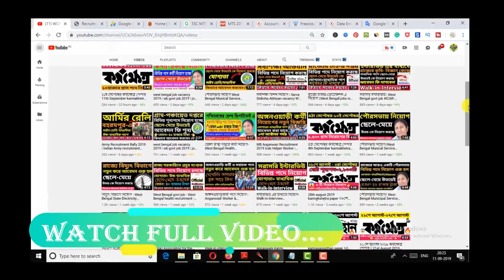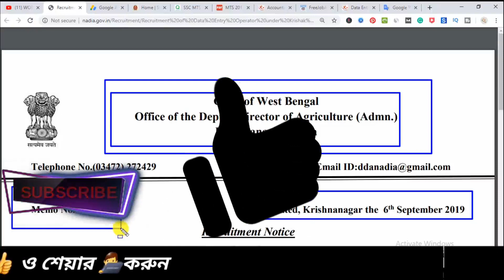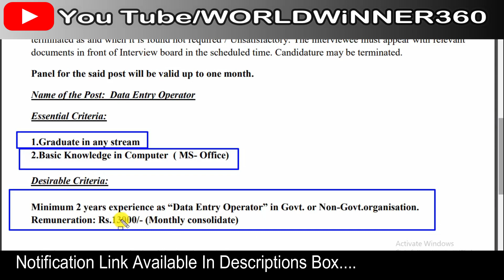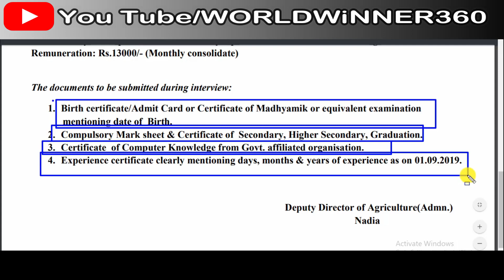ইন্টারভিউ এর মাধ্যমে নিয়োগ - Walk-in-Interview Recruitment-Data Entry Operator Job Agriculture Nadia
ইন্টারভিউ এর মাধ্যমে নিয়োগ - Walk-in-Interview Recruitment-Data Entry Operator Job Agriculture Nadia||direct interview on agriculture department 2019, data entry operator

About this Video: We are talking in this video about Engagement of Data Entry Operator with knowledge of Computer Operation by Agriculture Deputy West Bengal of Yuvasree Directore Job Seeker. This is west bengal Agriculture department recruitment #2019

Queries Solved:-
 vacancy news | hs pass job in west Bengal,
mp pass job,